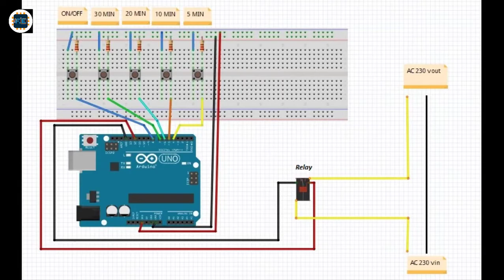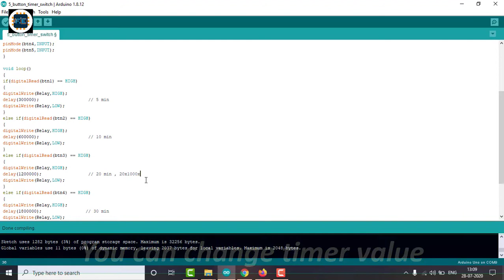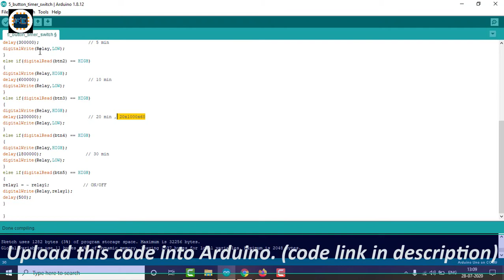How to make Timer switches | How to make timer switches by using Arduino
In this video, I show you, how to create timer switches for AC load. These switches can be used for Light bulb, water pump, fan etc. in this project i use five push buttons. Four buttons for timer and one for ON/OFF.

When we press first button it switch ON AC load and when we press again, it switch OFF the the AC load. And when we press second button, it switch ON AC load for 30 minutes. When we press third button, it switch ON AC load for 20 minutes. When we press fourth button, it switch ON AC load for 10 minutes and when we press fifth button, it switch ON AC load for 5 minutes. You can change the timer value from the code.

For making this project I am using:-
1- Arduino Uno
2- Five Push buttons
3- Five 10k Resistors
4- Jumper wires
5- 5 volt Relay

For Arduino Learning:-
Arduino Starter kit
Arduino Mega Stater Kit